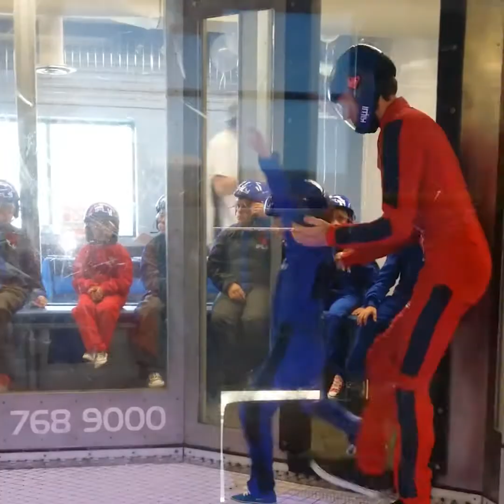People VS Indoor Sky diving - This looks so fun!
Title : People VS Indoor Sky diving - This looks so fun!
Videos were collected and edited by Gyo Funniest

Have Fun